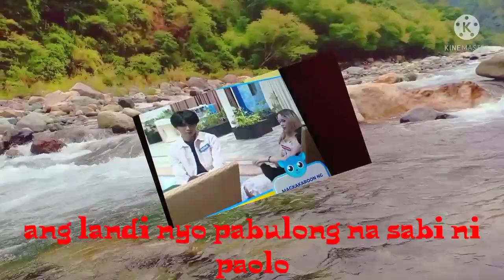REACTION NILA DUSTINE AT LUKE SA PAGLABAS NI ASHTON KAGABI| PAOLO SINABIHAN ANG DUSTPHAN